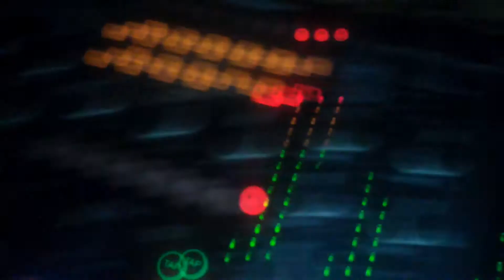Dj murphy & dj aventador a dar o litro